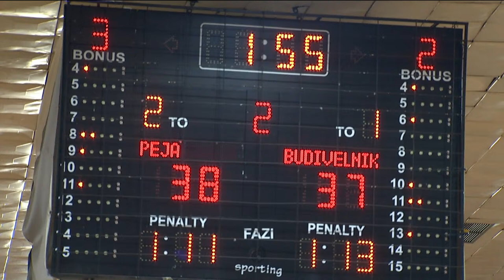KB Peja VS BC Budivelnyk Kyiv